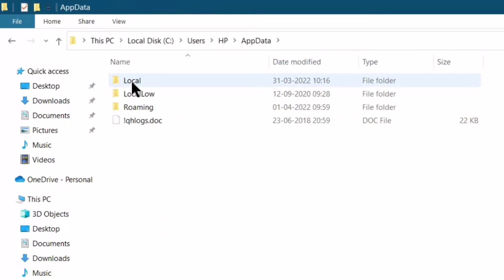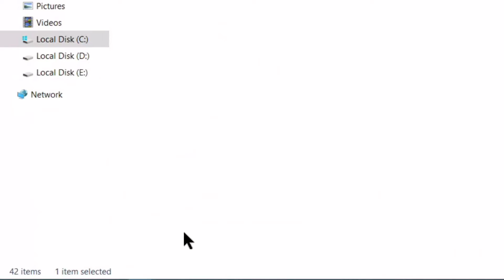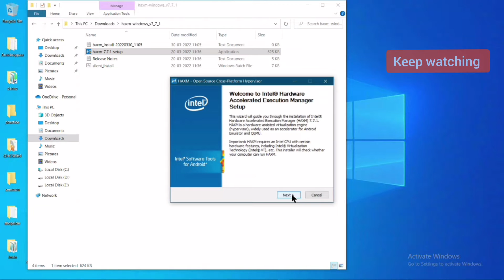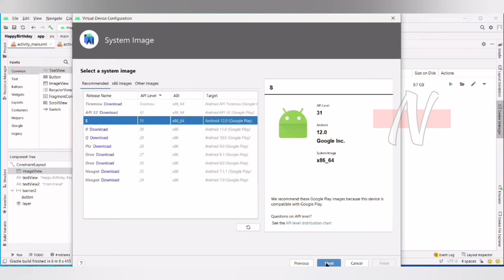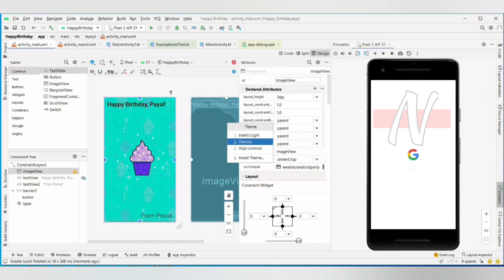Create new AVD || fix Errors || HAXM log file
find HAXM log file & create new AVD

- haxm installation error on android studio
- how to fix file system error -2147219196
- qxdm log analysis tutorial
- how to fix div/0 error in excel
- how to use alteryx designer
- logonui.exe system error windows 10
- how to fix cx file explorer not working
- radeonsoftware.exe application error
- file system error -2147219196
- install error - Ox800f0991
- npx create-react-app error
- xbox pc app.exe - bad image
- i/o device error fix
- analysis solve failed 3d camera tracker
- qxdm tool training
- lethal company an error occurred
- -1 error code
- hdhomerun dvr
- opentx companion
- cx file explorer

Android Virtual Device (AVD),
Creating a new AVD,
Fixing AVD errors,
HAXM log file,
HAXM installation,
HAXM compatibility,
HAXM errors,
AVD settings,
AVD configuration,
AVD system images.